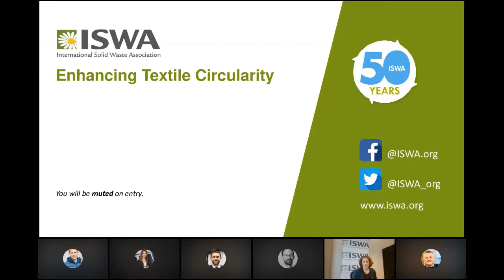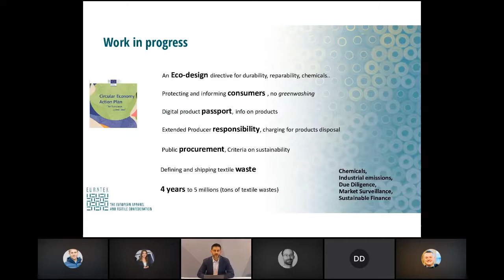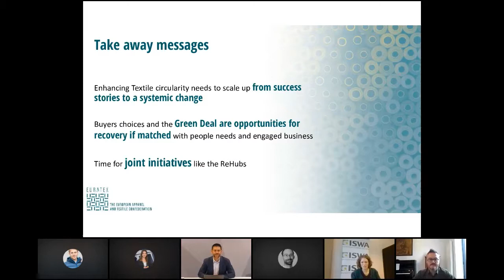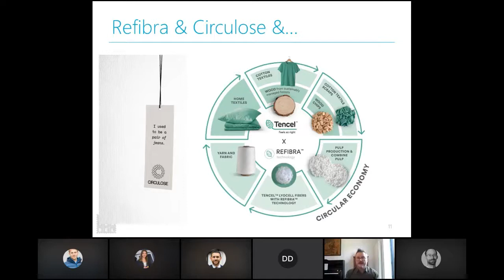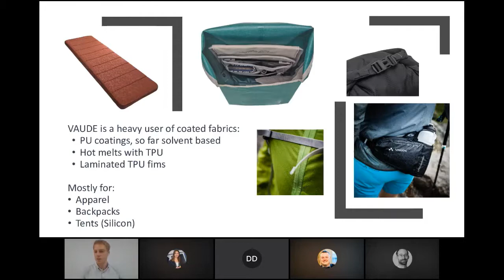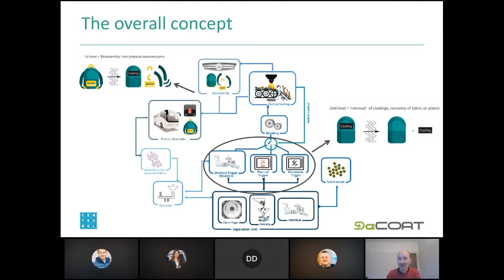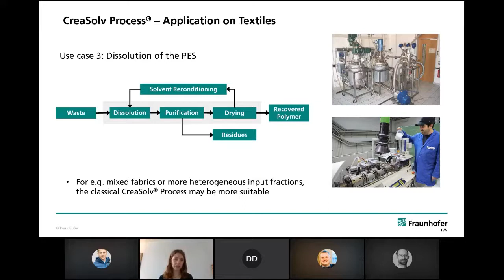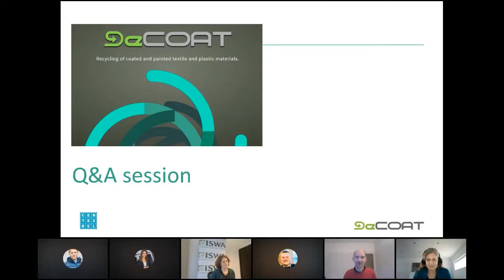Webinar | Enhancing Textile Circularity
Can you image a life without textiles? The answer will be definitely ‘no’! But did you ever consider what happens to the enormous piles of textile waste generated every day?

Most of it is simply landfilled or incinerated. Nowadays, a shift toward a circular economy is inevitable, also within the textile industry. More and more emphasis is put on recycling of textiles, both in industry and research.

In this video the speakers present you a broader picture of circularity in the EU textiles and apparels industry as well as an overview of current textile recycling processes. Further, the video presents the latest developments on recycling coated textiles via solvation and debondable coatings.

This video is a recording of a webinar that was organised on December 2nd 2020 within the framework of the DECOAT project, which has received funding from the European Union's Horizon 2020 research and innovation programme under Grant Agreement No. 814505.

Speakers:
- Guy Buyle, Manager EU Research at Centexbel
- Mauro Scalia, Director Sustainable Businesses at EURATEX - European Apparel and Textile Confederation
- Edwin Maes, Consultant Clothing Textiles @ Centexbel
- Clément Affholder, Innovation Manager – Materials and Plastic engineering at Vaude Sport GmbH & Co. KG
- Katharina Kaiser, IVV Fraunhofer
- Ine De Vilder, Research Scientist at Centexbel